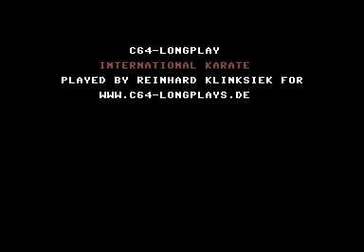C64 Longplay - International Karate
Played till the black belt.